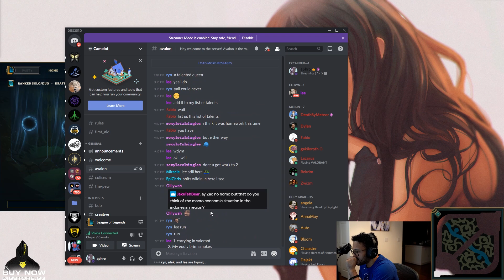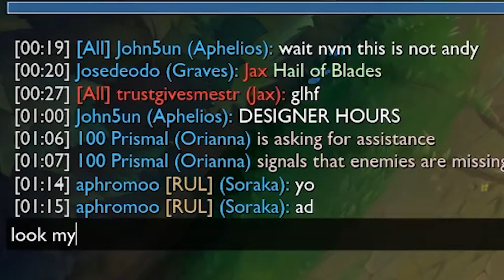Earthquake From W Key!!! | Aphromoo